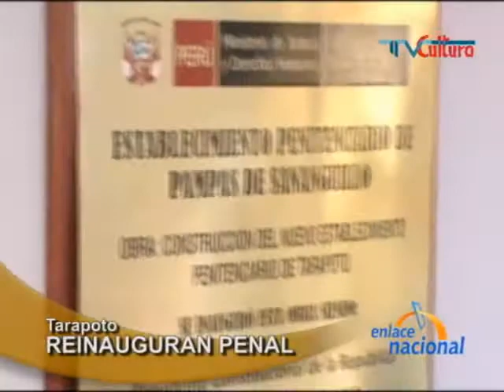Nuevo Penal de Pampas de Sananguillo fue reinaugurado por ministro de Justicia en Tarapoto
En Tarapoto, un nuevo penal de Pampas de Sananguillo fue reinaugurado por el Ministro de Justicia.